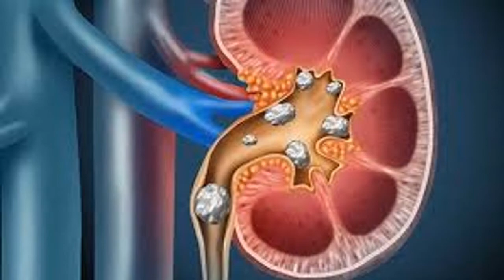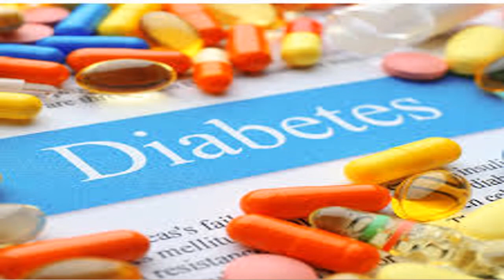Latest Health Benefits of coconut water in TAMIL 2021 || TAMIL PAARVAI#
Health Benefits of coconut water in Tamil

tender coconut pudding in tamil,tender coconut payasam in tamil,tender coconut benefits in tamil,tender coconut juice in tamil,tender coconut shake in tamil,tender coconut halwa in tamil
tender coconut milkshake in tamil,tender coconut health benefits,tender coconut health benefits in tamil
This video will explain about all the potential health benefits of drinking coconut water everyday.
  lதினம் ஒரு இளநீர்- இந்த 5 மாற்றங்கள் உங்கள் உடம்பில்    கண்டிப்பாக நடக்கும்
 இளநீரில் குறைந்த அளவே கொழுப்பு இருப்பதால் மற்றும் அதனை பருகினால் வயிறு நிறைந்து போவதால், அதிகமாக தேவையில்லாத உணவுகளை சாப்பிட முடியாமல் உடல் எடை குறைய உதவுகிறது.

weight gain tips in tamil,weight gain tamil tips,weight gain tamil foods,weight gain tamil beauty tips,sugar patient weight gain tamil,

இளநீரில் சர்க்கரை நோயாளிகளுக்கு தேவையான ஊட்டச்சத்துக்கள் இருப்பதனாலும், இரத்தத்தில் உள்ள சர்க்கரை அளவை கட்டுப்பாட்டில் வைக்க உதவுவதாலும், சர்க்கரை நோயாளிகள் இளநீர் பருகுவது நல்லது.

Yes, it is safe to drink tender coconut water during pregnancy. However, like any other food, moderation is the key to safety. Coconut water is rich in minerals, such as potassium, and its over consumption could lead to too much potassium in the blood.

Coconut water is considered as a natural diuretic. It increases the urge to urinate because of the presence of potassium, magnesium, and other minerals. They aid in flushing away the toxins and clearing the urinary tract. This possible antilithogenic properties of coconut water could, thus,  prevent kidney stones and infections (4). It may also play a crucial role in the prevention of urinary tract infections, therefore lowering the chances of preterm labor.

1.kidney stones
2. Re hydration
3. muscles Pain
4. Nutrition
5. Diabetes

Delicious Source of Hydration.